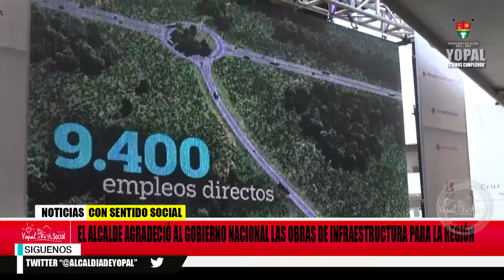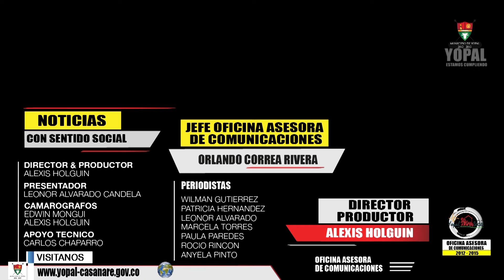Noticias Con Sentido Social 2015 - Vigésima Emisión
Informativo de la Administración Municipal "Yopal Con Sentido Social".

En esta emisión conozca avances de la Administración Municipal liderada por el Alcalde Jorge García Lizarazo.